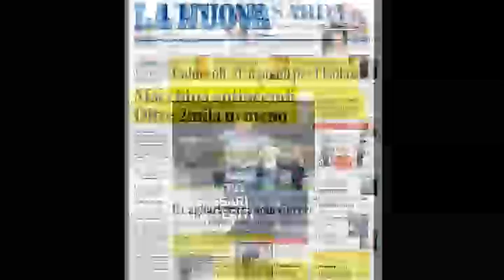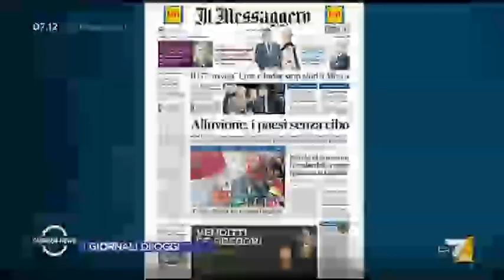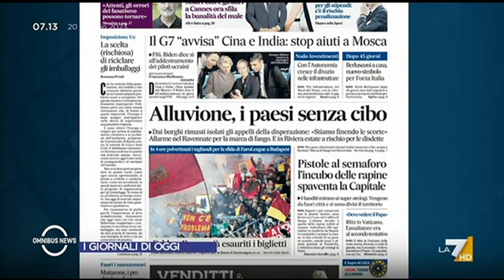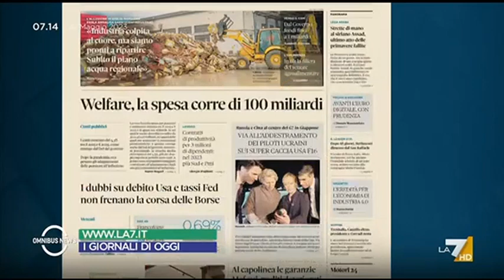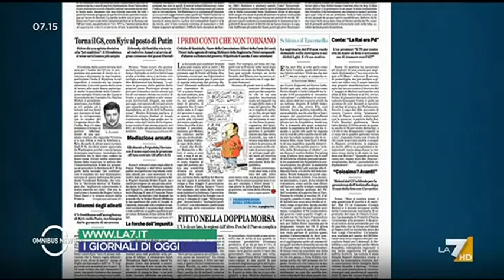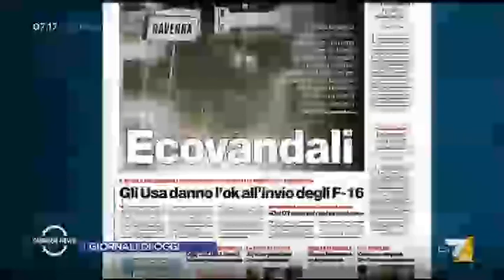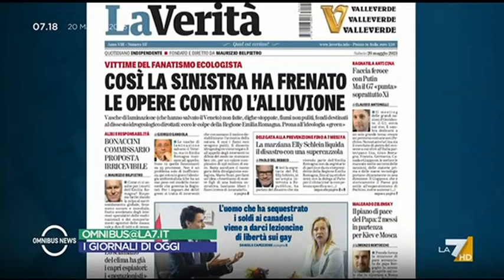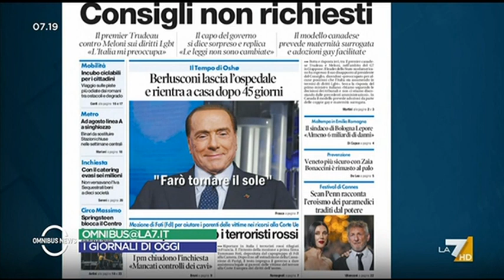La Rassegna Stampa, 20 Maggio 2023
La Maddalena (SS)